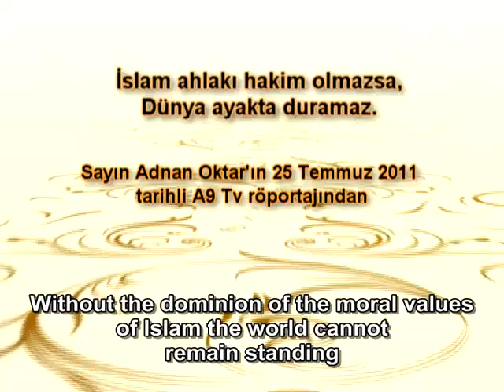Without the dominion of the moral values of Islam the world cannot remain standing